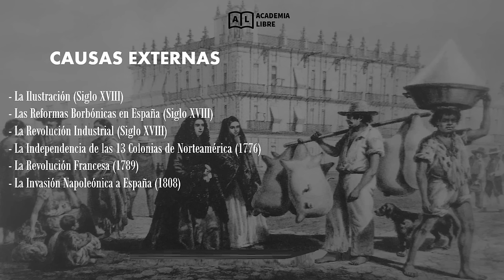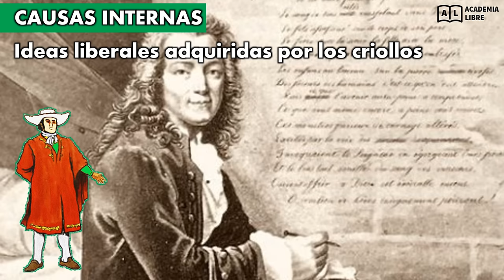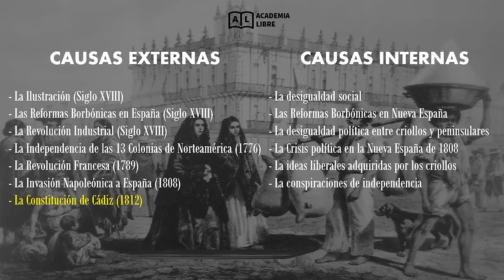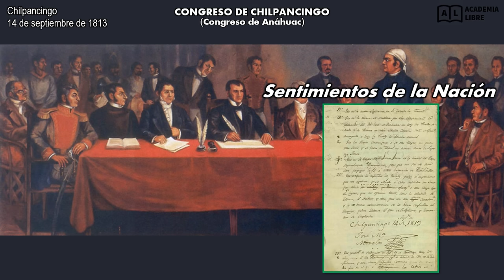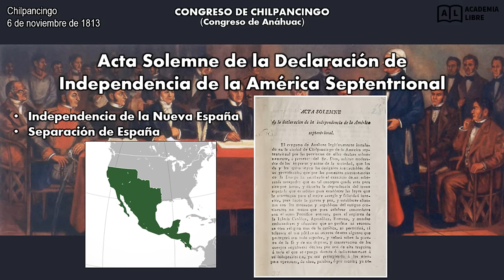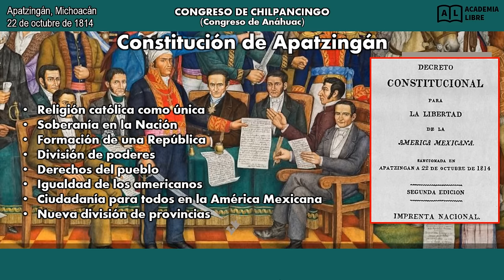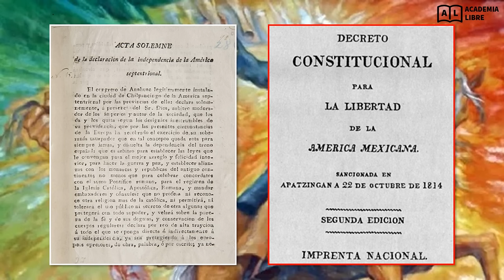LA INDEPENDENCIA DE MÉXICO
Historia de México: La Independencia de México.

En 1810, los criollos novohispanos planearon y llevaron a cabo el movimiento para conseguir la independencia de la Nueva España. En la madrugada del 16 de septiembre de 1810, en el pueblo de Dolores, Guanajuato, inició la aventura.

COMENTA ABAJO:
► ¿CUÁL ES TU PERSONAJE FAVORITO DE LA INDEPENDENCIA DE MÉXICO?
► ¿PIENSAS QUE LA INDEPENDENCIA FUE BUENA O MALA PARA MÉXICO?

CONTENIDO:
-Antecedentes
-Causas
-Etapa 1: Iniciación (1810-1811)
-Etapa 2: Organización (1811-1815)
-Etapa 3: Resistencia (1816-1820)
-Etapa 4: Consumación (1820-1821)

ACADEMIA LIBRE, 2020.